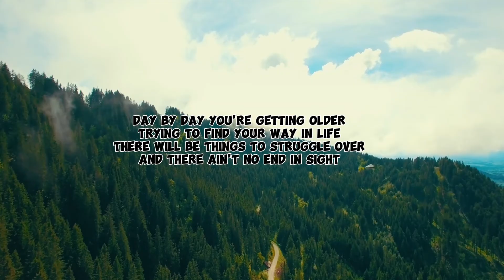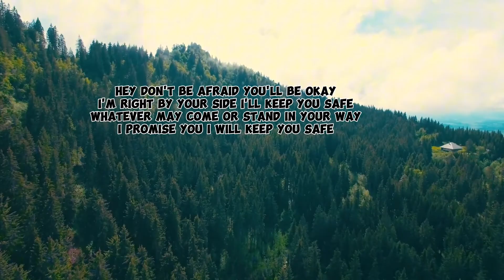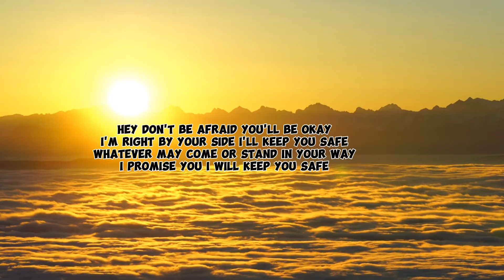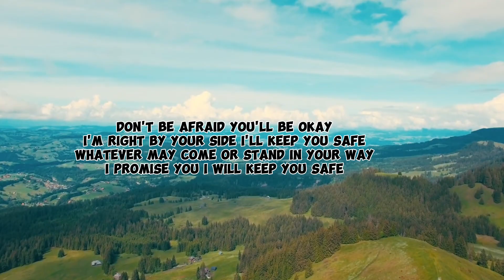Keep You Safe by Elaine -karaoke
God bless🙏